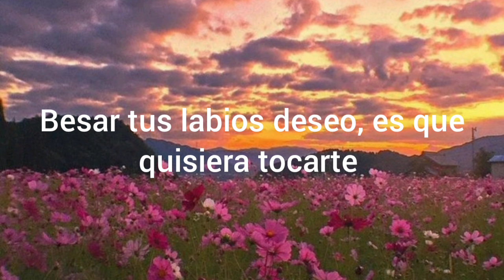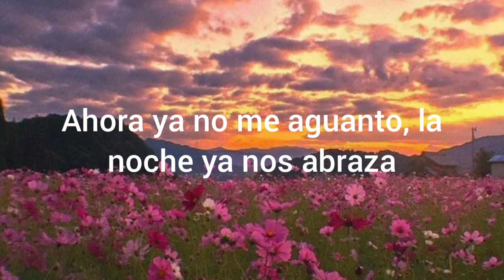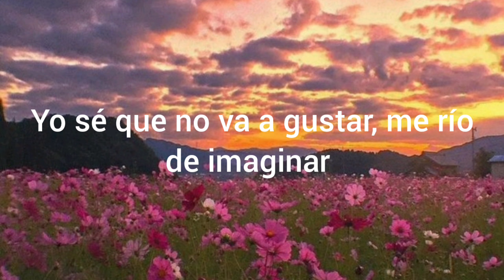Ronroneo ~Mon Laferte~ Letra//Lyrics